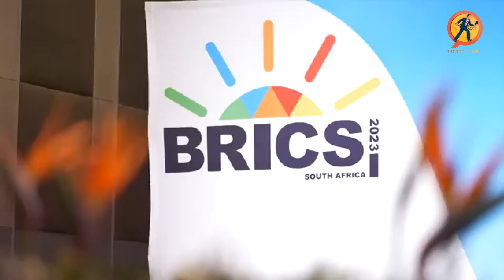आइये जानते है 15वें ब्रिक्स समिट में पीएम मोदी का संबोधन।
A long debate was going on for the last several months on how BRICS would expand and on what parameters new countries would enter this group. This kind of perception was also being created that India is against the expansion of BRICS and because of this, along with the rest of the BRICS countries, the whole world including America and Europe wanted to know India's stand on this matter from the mouth of Prime Minister Narendra Modi. Was. Let's listen to PM Modi's address at the 15th BRICS Summit.

 ब्रिक्स का विस्तार कैसे होगा और किन मानकों पर नए देशों का इस समूह में प्रवेश होगा, इस पर पिछले कई महीनों से लंबी बहस भी चल रही थी. इस तरह का परसेप्शन भी बनाया जा रहा था कि भारत ब्रिक्स के विस्तार के विरोध में है और इस वजह से भी ब्रिक्स के बाकी देशों के साथ ही अमेरिका और यूरोप समेत पूरी दुनिया इस मामले पर प्रधानमंत्री नरेंद्र मोदी के मुख से भारत का पक्ष जानना चाहती थी. आइये सुनते है 15वें ब्रिक्स समिट में पीएम मोदी का संबोधन.